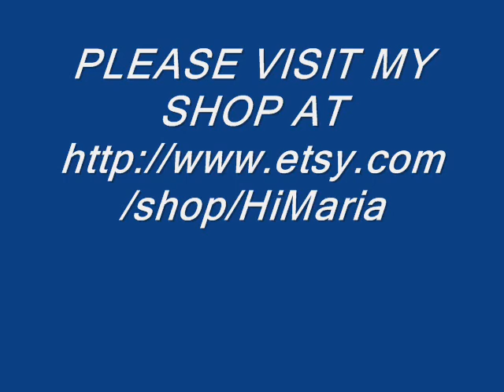GLASSWARE AND GLASS VASES by MARIA MOROZOVA